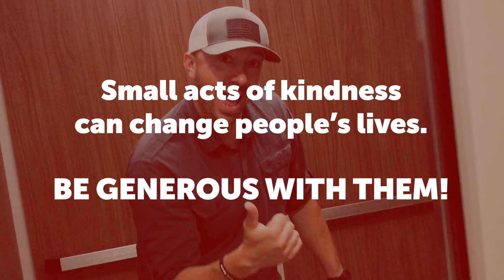5 Easy Ways to Make Someone's Day